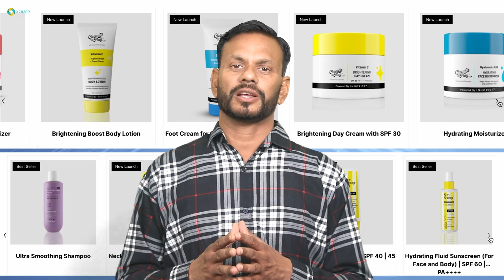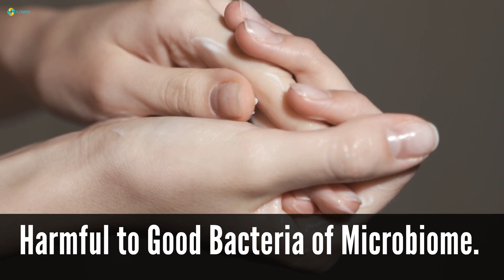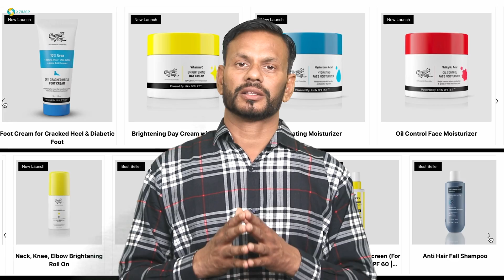Chemist at play Products Review? I Pick or Kick of Chemist at play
🔬 Dive into the fascinating world of chemistry with the Chemist at Play brand as we introduce our thrilling Pick and Kick Series! 🚀 Join us on an electrifying journey where science meets fun, and learning becomes an adventure.

🌈 Unleashing the Magic of Chemistry:
Get ready to witness the magic of chemical reactions like never before! Our Pick and Kick Series takes chemistry out of the textbooks and brings it to life in a way that is engaging, entertaining, and educational. From mind-blowing color changes to mesmerizing reactions, each episode is a visual feast that sparks curiosity.

🧪 Experiments That WOW:
Explore a range of mind-boggling experiments designed to captivate your imagination. Whether it's creating vibrant explosions of color or uncovering the secrets of chemical transformations, our Chemist at Play experts will guide you through each experiment step by step. It's hands-on learning that guarantees a blast!

🎓 Educational Entertainment:
The Pick and Kick Series isn't just about flashy experiments; it's about learning the "why" behind the "wow." Our skilled chemists break down complex scientific concepts into digestible pieces, making it accessible for everyone. Prepare to be both entertained and enlightened as we make chemistry not just a subject, but a passion.

🚀 Discover the Science Behind Everyday Objects:
Ever wondered how the simplest things around us work on a molecular level? The Chemist at Play team delves into the science behind everyday objects, unraveling the mysteries of substances we encounter daily. From household items to quirky gadgets, you'll gain a newfound appreciation for the chemistry that surrounds us.

🔍 Meet Our Chemist at Play Experts:
Our dynamic team of chemists brings a wealth of knowledge and infectious enthusiasm to each episode. Join them as they share their love for chemistry and inspire viewers of all ages to embrace the wonders of science. With a perfect blend of expertise and entertainment, our experts make learning chemistry an unforgettable experience.

🎉 Interactive Challenges and Q&A:
Engage with us in real-time as we present interactive challenges and answer your burning questions live! The Chemist at Play community is all about fostering curiosity and creating a space where science enthusiasts can connect. Your participation makes every episode a unique and interactive experience.

Don't miss out on the excitement! Get ready to embark on a thrilling journey of discovery, where every episode of the Pick and Kick Series promises a perfect blend of education and entertainment. Chemistry has never been this much fun!

👩‍🔬 Chemist at Play - Where Learning is a Spectacle!